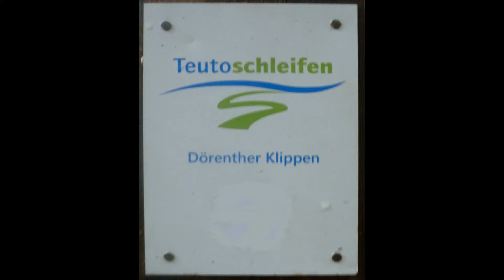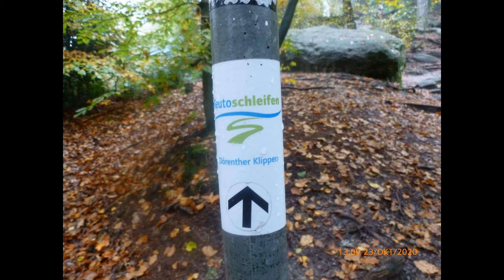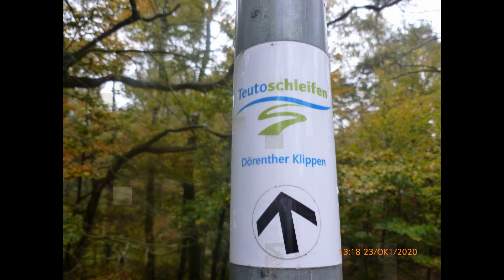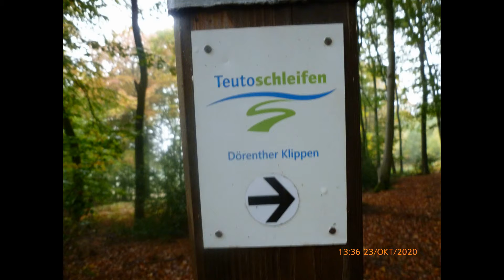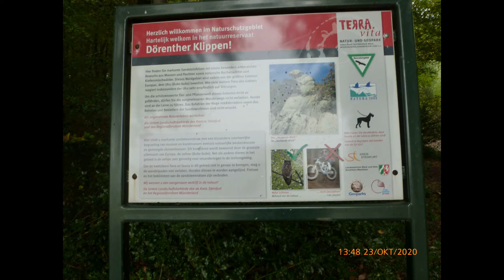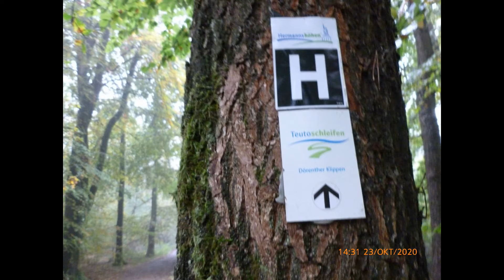Teutoschleife Dörenther Klippen